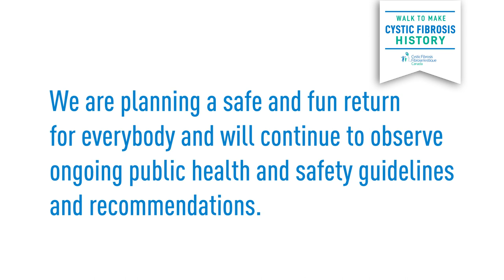Cystic Fibrosis Canada (CF Walk: It's back!)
Video created for Cystic Fibrosis Canada, promoting return of the Walk.